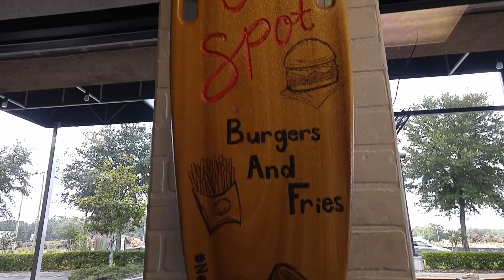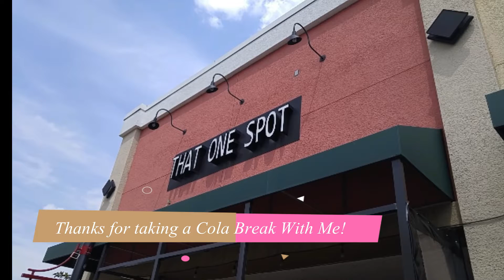My Birthday Weekend | Lunch and a Movie | Day Two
In this video I celebrate Day Two of my Birthday weekend with lunch at That One Spot Burgers and Fries and discuss non Spoilers on The Avengers Infinity War.